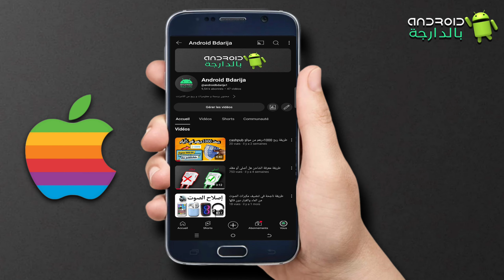معرفة متى تم تشغيل الهاتف لأول مرة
معرفة متى تم تشغيل الهاتف لاول مرة ايفون
معرفة متى تم تشغيل الهاتف لاول مرة هواوي
معرفة تاريخ تشغيل الهاتف لأول مرة ايفون
معرفة متى تم تشغيل الهاتف لاول مرة شاومي
كود معرفة متى تم تشغيل الهاتف لاول مرة
كيفية معرفة متى تم تشغيل الهاتف لاول مرة
كيفية معرفة تاريخ اول استعمال للهاتف
معرفة تاريخ أول استعمال لجهازك
كيفية معرفة تاريخ صنع هاتف سامسونج
معرفة تاريخ استعمال الهاتف
كيفية معرفة تاريخ صنع الهاتف
معرفة تاريخ صنع الهاتف
معرفة تاريخ تشغيل الهاتف لاول مرة سامسونج
معرفة تاريخ تشغيل الهاتف لأول مرة ريلمي
كيف تعرف ان كان الهاتف مستعمل
معرفة تاريخ بداية تشغيل الهاتف لاول مرة
معرفة متى تم تشغيل الهاتف لاول مرة وتاريخ سنه او الشهر او يوم | Samsung, تاريخ, تشغيل, الهاتف
أندرويد بالدارجة
Android bdarija